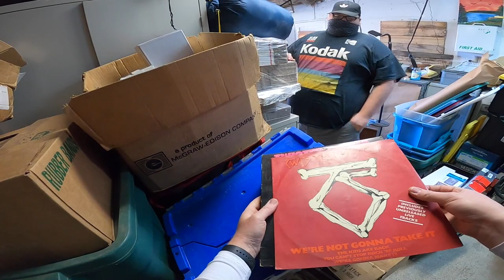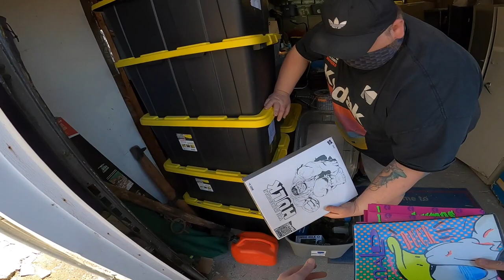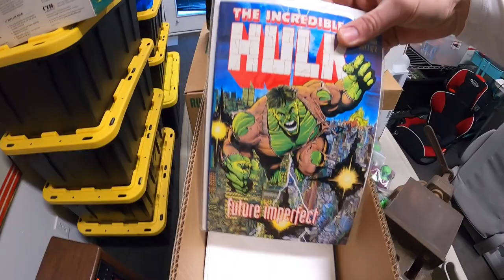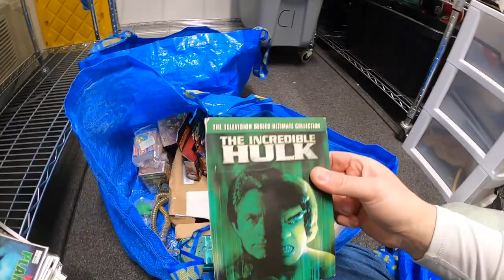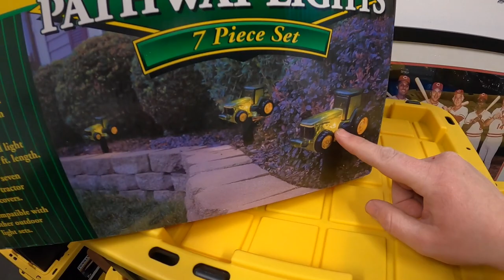I Bought Out His eBay Store